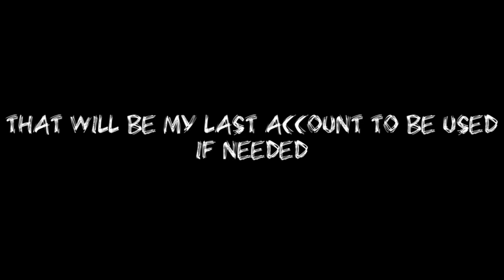PLEASE WATCH!!!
All explained. Sorry guys.